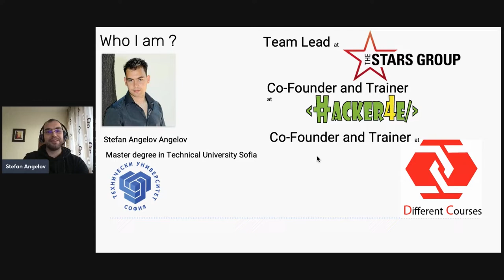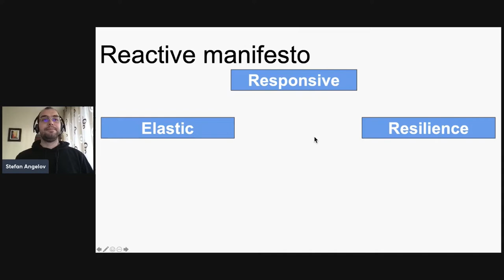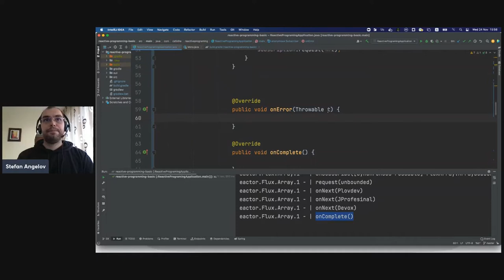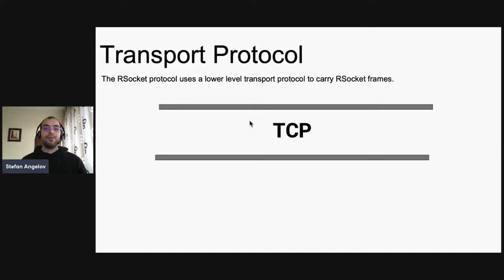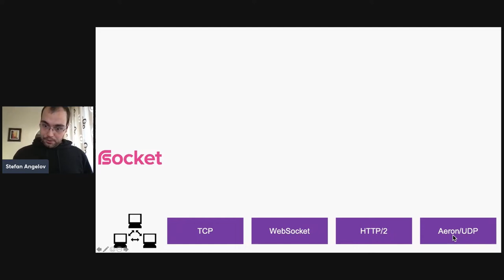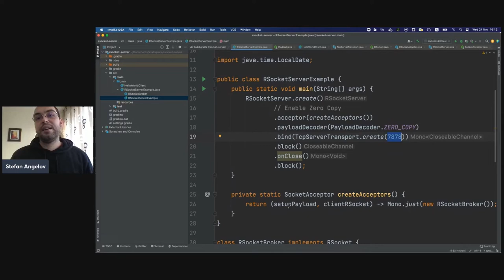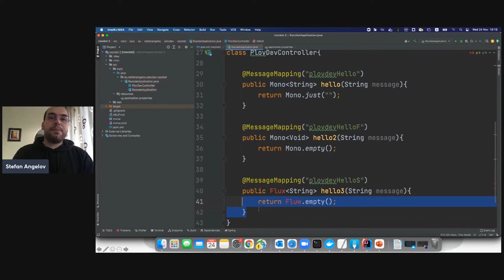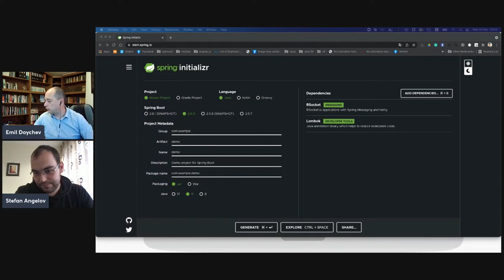PLOVDEV 2021 | Stefan Angelov - RSocket - Reactive Protocol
Check out Stefan Angelov's lecture from PlovDev 2021, RSocket - Reactive Protocol.